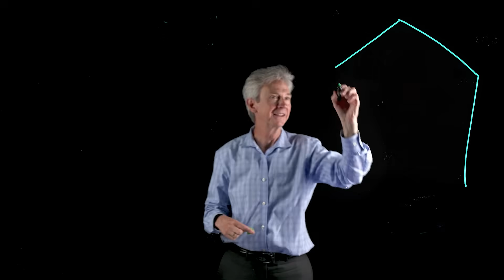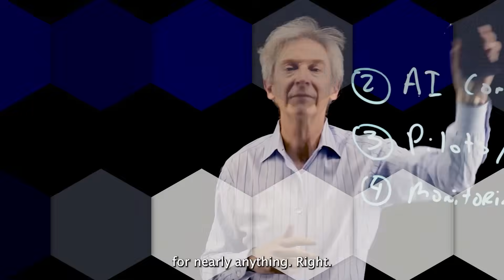Using GenAI in Real Life: Daily Use Cases That Work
In this episode of the Code to Care series, a conversation explores personal approaches to using generative AI in everyday work. The discussion covers practical examples, from summarizing complex documents to brainstorming, refining written content, and preparing presentations. It also highlights how modern AI tools and researcher agents support creativity and productivity while keeping a human voice at the center.

Presenters:
🗣 Don Woodlock, Head of Global Healthcare Solutions, InterSystems
🗣 Dr. Peter Lee, President, Microsoft Research